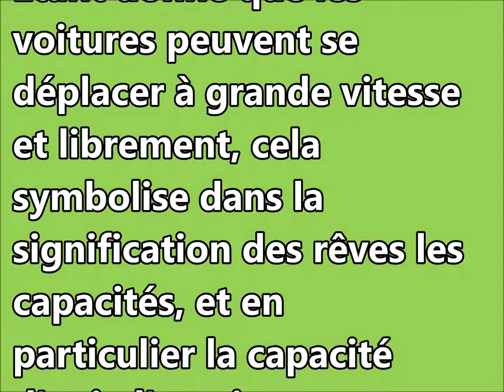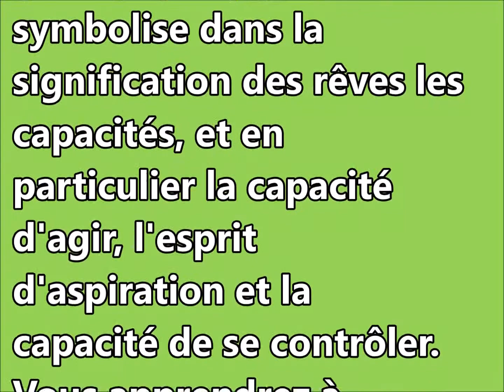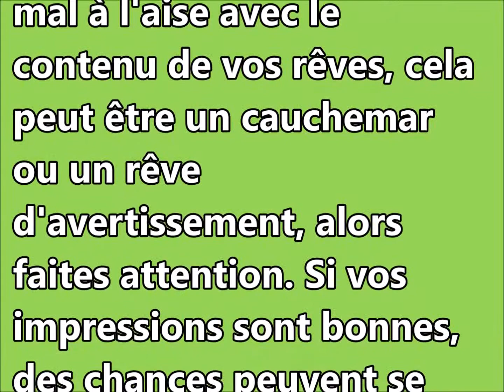Les significations des voitures dans l'interprétation des rêves | dictionnaire des reves